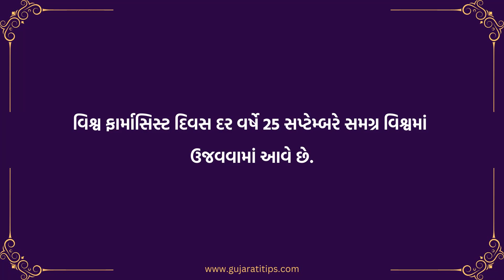વિશ્વ ફાર્માસિસ્ટ દિવસ 2022 | pharmacist day speech in gujarati । world pharmacist day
50-Inch Lightweight Tripod with Bag